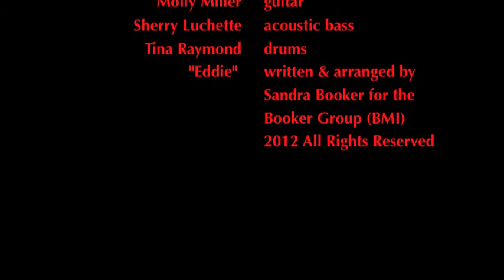"Eddie"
Eve On A  Swing. LA based all female jazz/world music ensemble. The band was formed by singer/songwriter/arranger/producer Sandra Booker in 2012 and features some of the finest musicians on the underground jazz music scene.

The band includes:
Molly Miller, guitar; Kait Dunton and Gaea Schell, piano & keyboards; Reiko Nakano, violin (not pictured); Sherry Luchette, bass and Tina Raymond, drums.